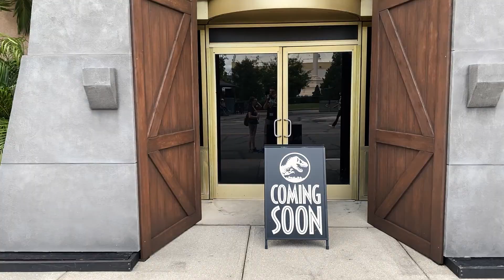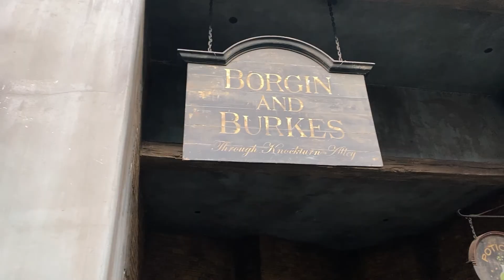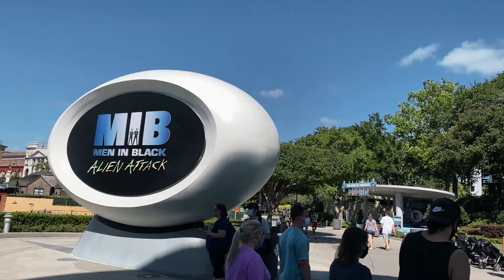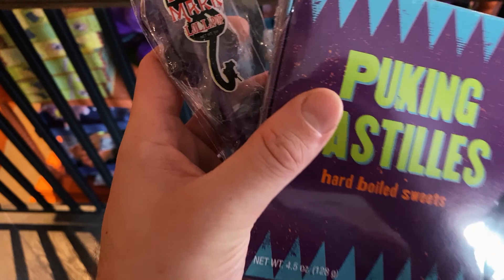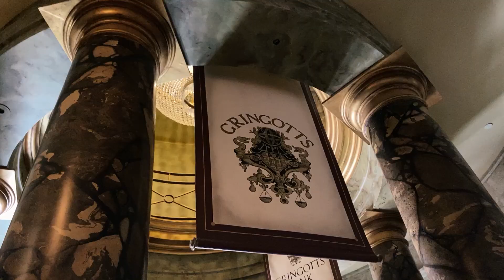One Last Adventure Without the Van Pt. 1 | Universal Orlando Trip | Shenanigans with Pinter Whitnick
There are countless reasons we’ve decided to move into a van. Probably the most prominent is that we want to spend more time in the places that make us happy. From our first trip together in 2019, we knew that Universal Studios Orlando was one of those places. We love the magic, the food, the rides, and the ability to just be kids again for a moment. Once we got our first vaccine shots, we planned a trip to Orlando for Kayleigh’s birthday. Because our schedules only allowed for a quick trip, this one had to be by plane. The next will be by van! We hope you enjoy part one of our last adventure without the van.

First Night in the Van 0:00
Arrival 1:03
Central Park Crepes 2:19
First Rides 3:11
Mel's Diner Beyond Burgers 4:31
More Rides and Shows 5:02
Diagon Alley 5:53
Bruce, Vegan Melts, and the Cinematic Celebration 10:03
Breakfast at Today Cafe 12:06
Transformers and New Pins 12:30
Springfield 14:05
Men in Black 14:55
The Rides We Don't Like 15:30
Back in the Wizarding World 18:00
The Hogwarts Express to Hogsmeade 22:05
A Date with a Dinosaur 23:48